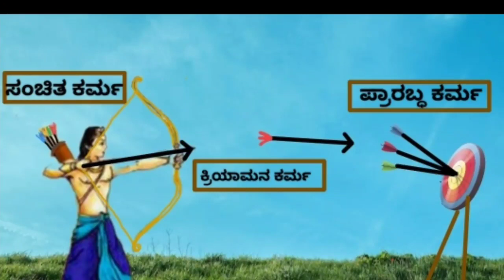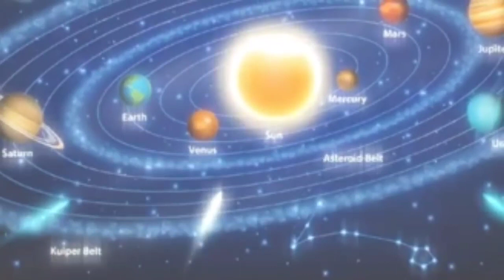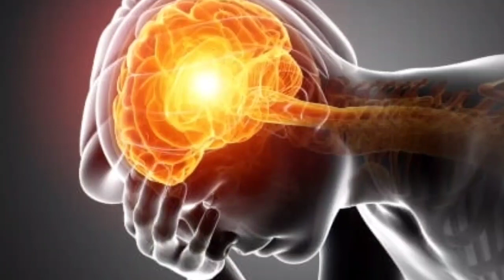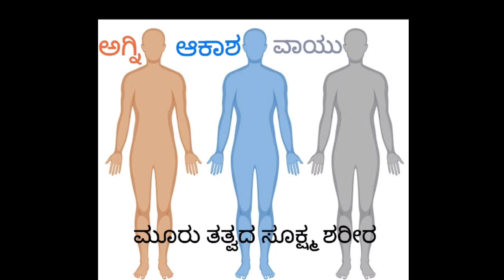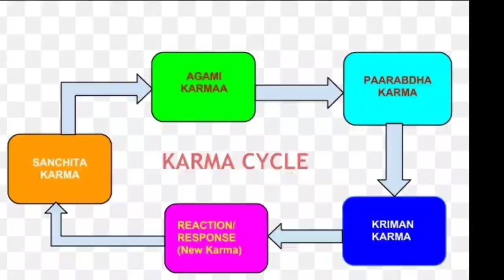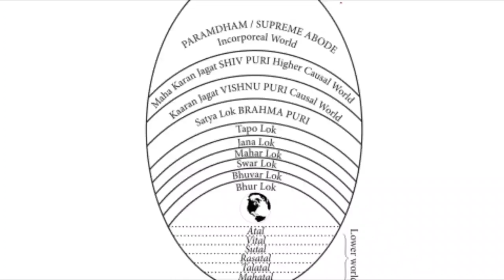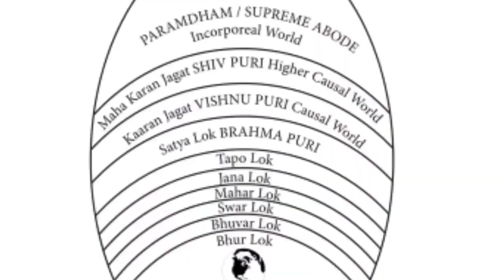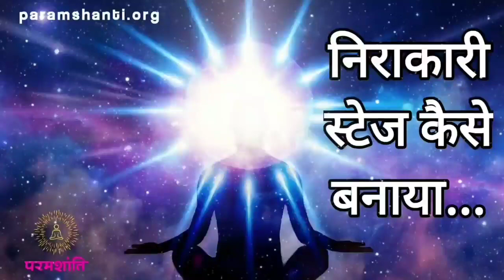ಅಧ್ಯಾಯ - 2 ಕರ್ಮ ಮತ್ತು ಪುನರ್ಜನ್ಮ....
Visit Paramshanti.org web site for more details on world transformation process.  Behad ki  Paramshanti 🙏